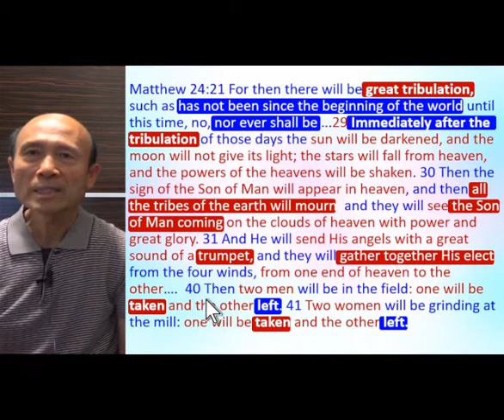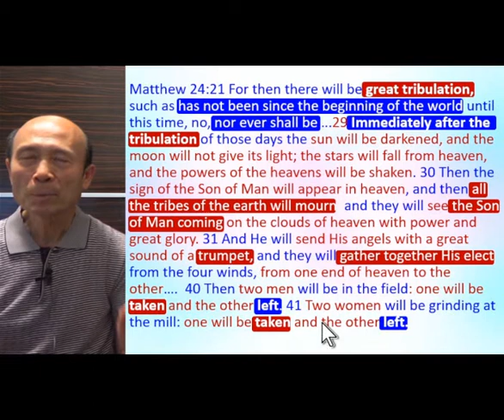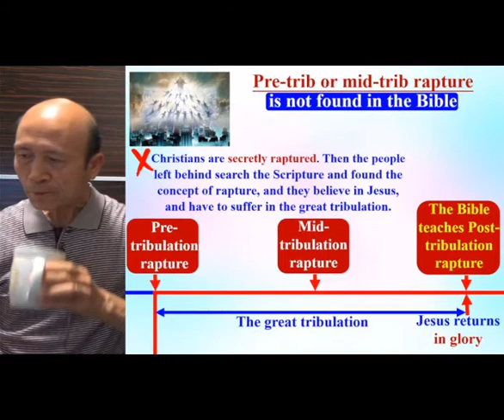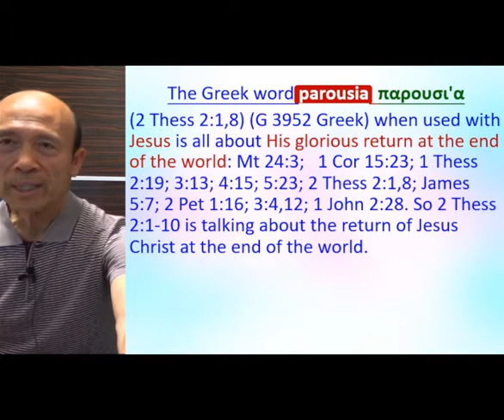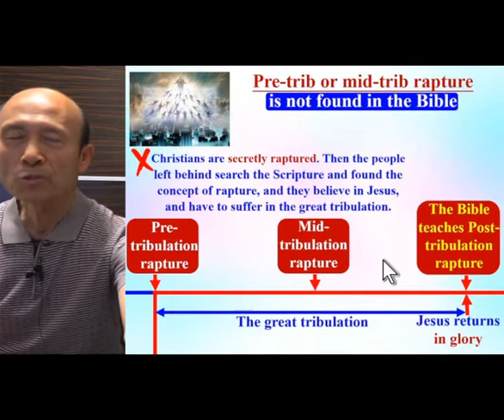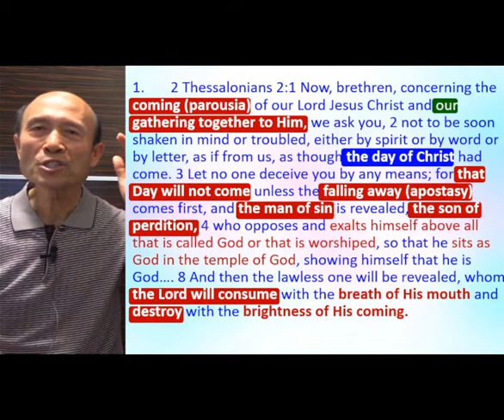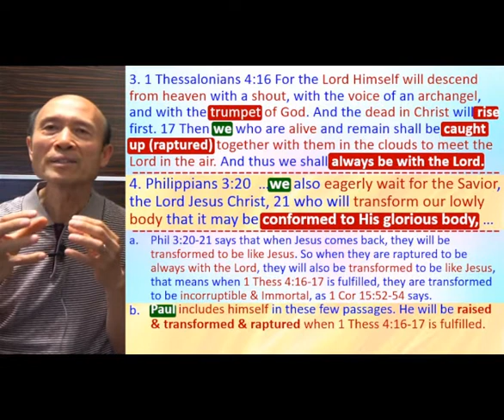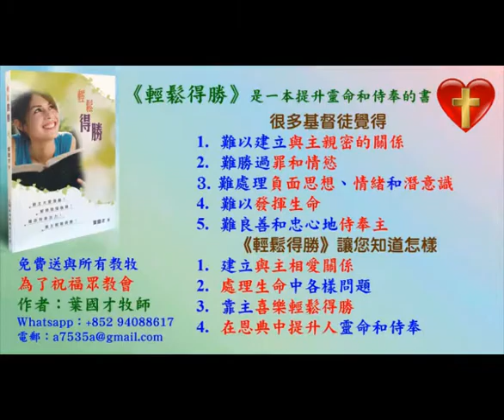How to prepare for the Great Tribulation (A) - 2022.04.16 - Pastor Yip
How to prepare for the Great Tribulation (A)

祝福你！

請肯定戶口名字是：Global Fire Missions Ministries Limited.

1. 與主的關係：怎樣建立與主相愛的關係，怎樣從主的愛得力，怎樣深信神的供應和計劃。
2. 處理生命：怎樣不被人、罪、負面思想情緒和潛意識、婚姻和生活的問題、和侍奉的問題影響。
3. 進入不同層次的侍奉：侍奉可以由簡單的生活見證，到建立別人的靈命，或進入策略性的侍奉。

《輕鬆得勝》的特色：
1. 一目了然：簡單知道怎樣處理和發揮生命。
2. 有實際可行的方法：我和很多人曾20年實際地應用。
3. 可以輕鬆喜樂地得勝：可以在恩典中輕鬆喜樂地處理任何問題，不需要在壓力下成長。因為耶穌的軛是容易的，而神喜悅我們任何真心的努力。
4. 活出《輕鬆得勝》並不太難：處理和發揮生命並不是遙不可及。